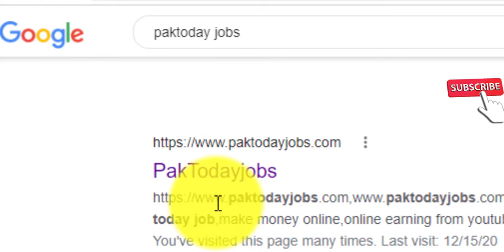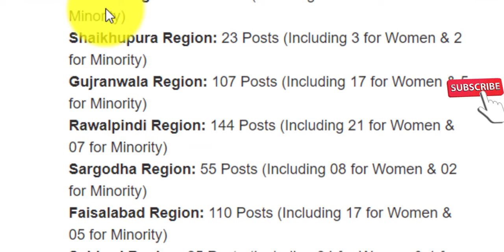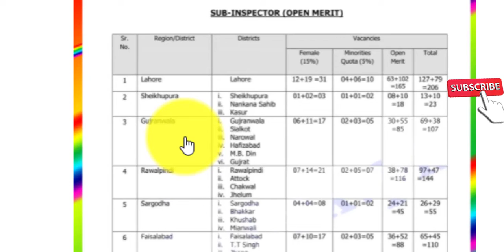sub inspector jobs in Punjab police 2021 | sub inspector female | sub inspector apply online 2021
Dear, In this video I have already told you About sub inspector jobs in Punjab police 2021 | sub inspector female | sub inspector apply online 2021
Conditions, recruitment criteria and how to apply. If you are interested in these jobs and want to apply, please watch this video carefully.

✔ Queries ✔
new jobs
government jobs
govt jobs
govt jobs
government jobs
invigilator jobs
fia jobs
Pakistan jobs
new jobs
jobs in Pakistan
Pak jobs
latest jobs

Follow me On Given below links,